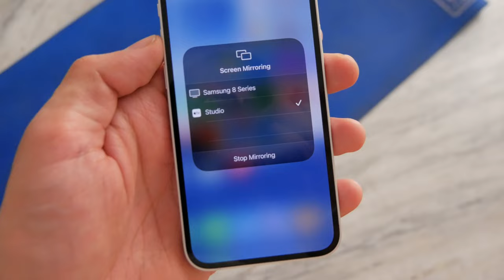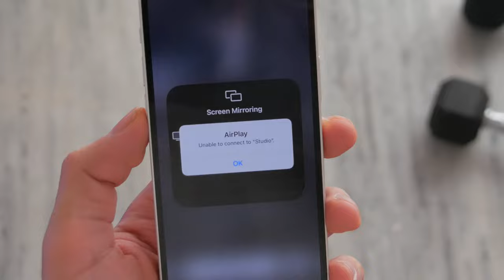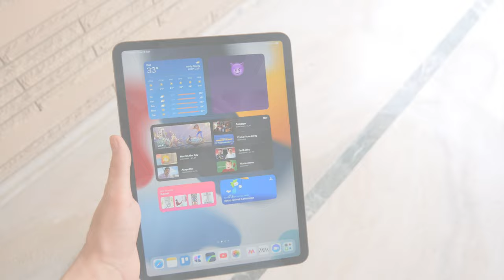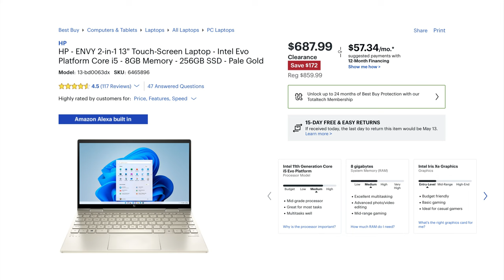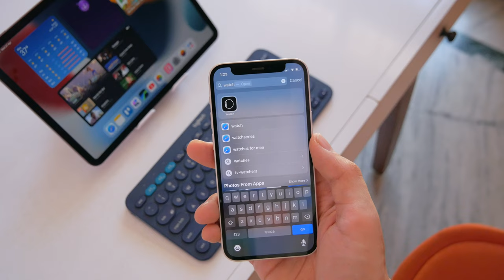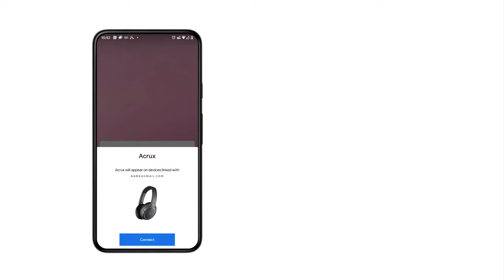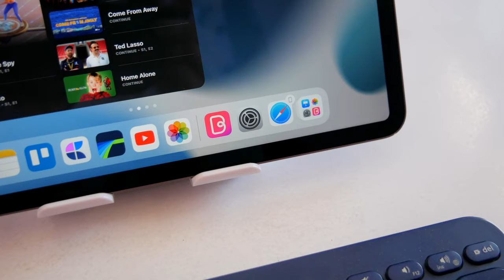What No One tells you about Apple’s Ecosystem…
The CONS of being in the 🍎 Ecosystem
How Apple Ecosystem is *really* like... 😈😈